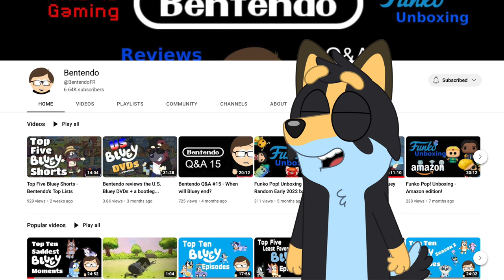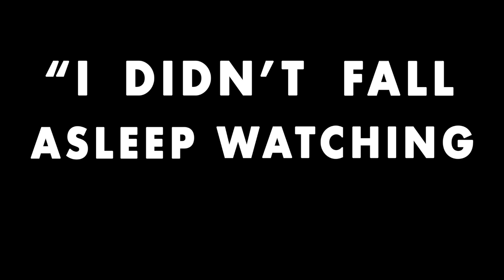Bluey's Big Play is Actually Good?! (Review)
Video Credits